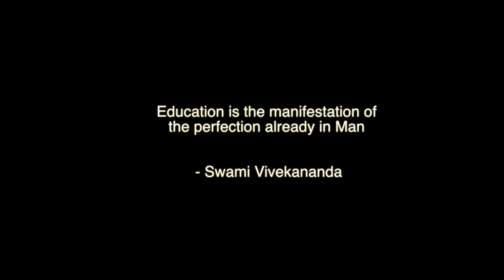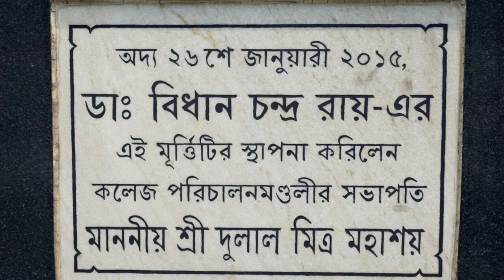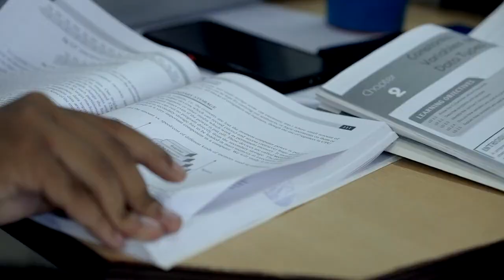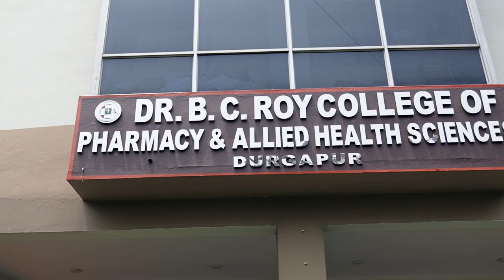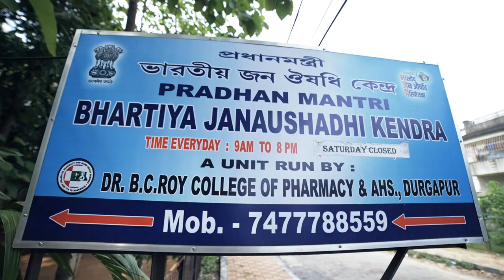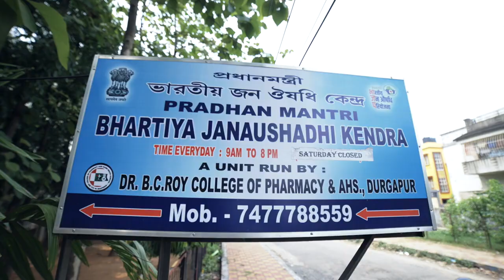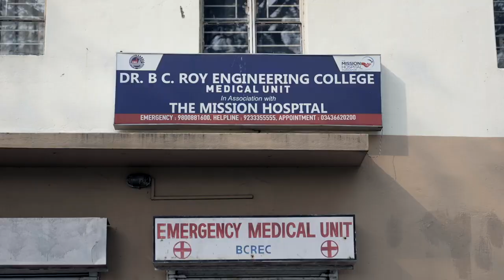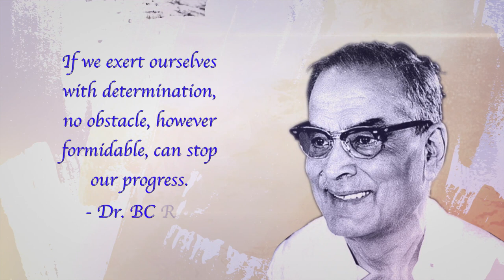A Virtual Tour of Dr. B. C. Roy Engineering College and Group of Institutions, Durgapur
Welcome to Dr. B. C.  Roy Engineering College and Group of Institutions, Durgapur.